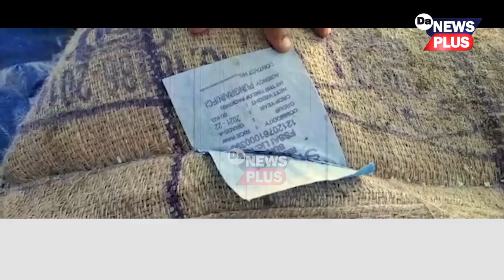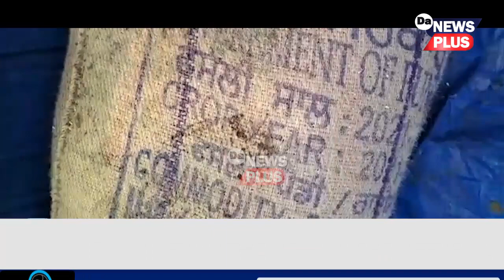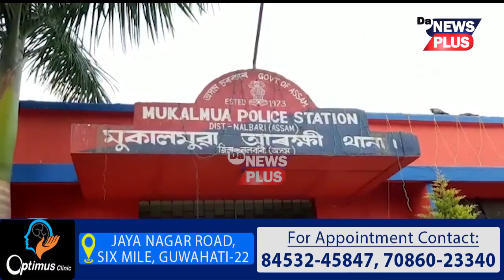বৰক্ষেত্ৰীত কেঁচু খান্দোতে ওলাইছে সাপ